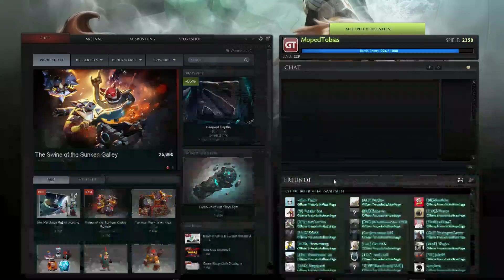Dota 2 Queen of Pain / QoP - Let's Play Dota 2 Gameplay German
Dota 2 Gameplay German Queen of Pain vom 15.9.: Queen of Pain / QoP in der Mitte

GermanDota unterstützen:
Ihr wollt mich gerne unterstützen? Dafür gibt es verschiedene Wege. Am einfachsten indem ihr auf Youtube Werbung anseht, die vor den Videos kommt (bei langen Clips mind 30 Sekunden). Dazu kann das Video oder die Playlist auch im Hintergrund laufen (einige hören mich anscheinend wie ein Hörbuch xD)

Auf Twitch sind durch die andere Monetarisierung auch Spenden üblich. Falls euch das zusagt, besucht einfach:

Und zuletzt könnt ihr mich noch unterstützen, indem ihr meinen Referenzlink benutzt, wenn ihr auf Amazon was einkauft